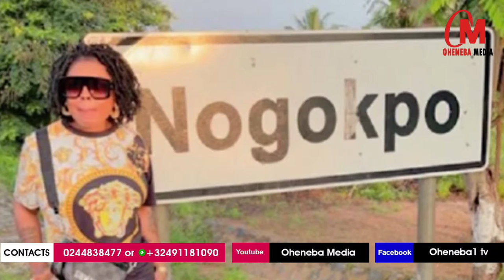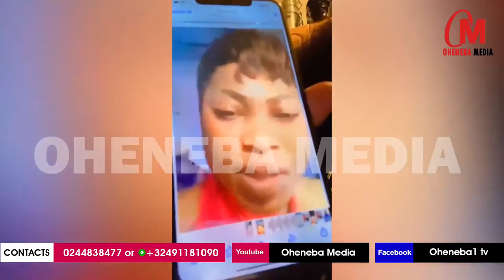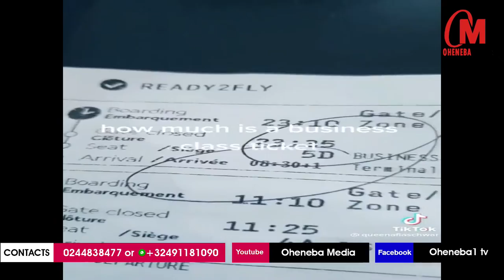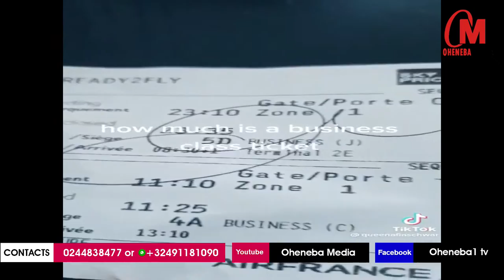U-TURN: Afia Schwar Deletes Nogokpo Video After Chief Of Nogokpo Shr!ne Exp0ses Her As Accra Gets..